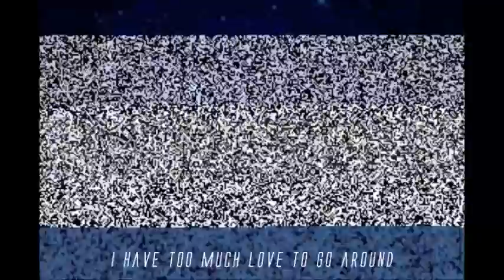aphrodite's heart. by luna scar